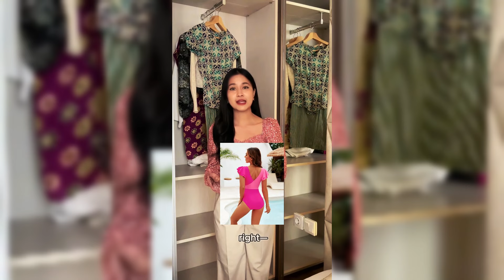Transparent Women's Swimsuits Try On Haul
4K Transparent Lingerie Try On Haul